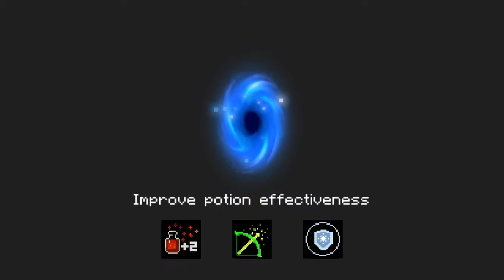Soul Knight episode 13